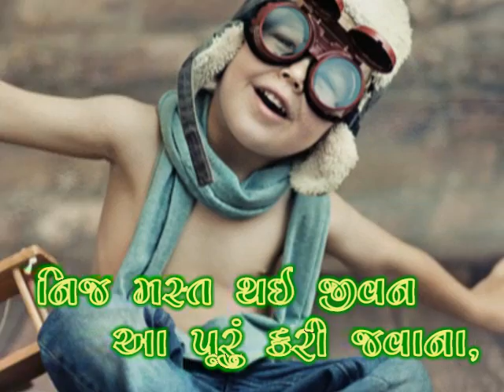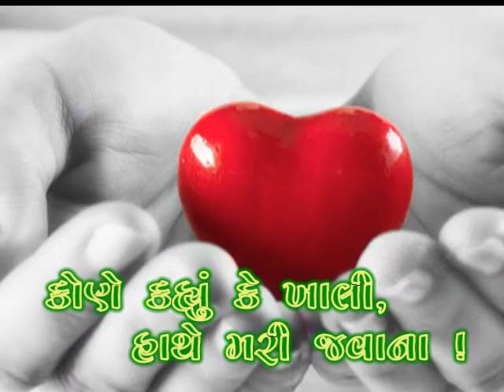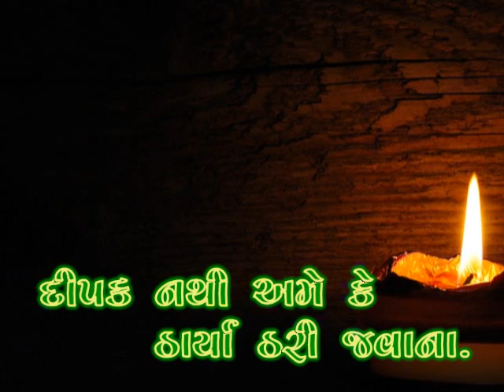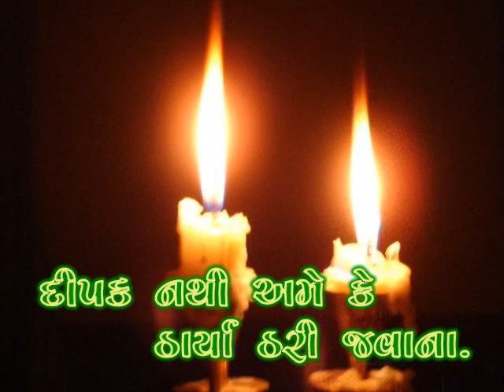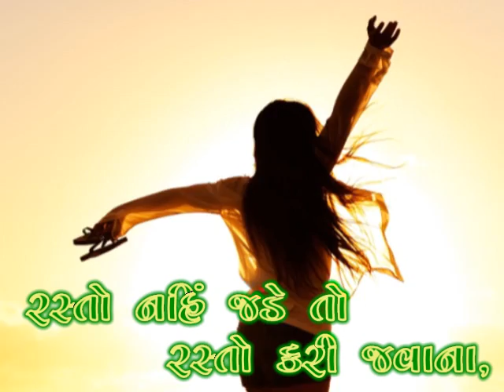Std.9_13 રસ્તો કરી જવાના_Rasto kari javana_અમૃત 'ઘાયલ' gujarati poem std 9@vasant teraiya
રસ્તો નહી જડે તો રસ્તો કરી જવાના. અમ્રુત ઘાયલ.
ધોરણ 9 નું આ કાવ્યને આયુષી તેરૈયાના અવાજમાં રજૂ કરેલ છે.

રસ્તો નહીં જડે તો રસ્તો કરી જવાના,
થોડા અમે મૂંઝાઈ મનમાં મરી જવાના?

નિજ મસ્ત થઈ જીવન આ પૂરું કરી જવાના,
બિન્દુ મહીં ડૂબીને સિન્ધુ તરી જવાના!

કોણે કહ્યું કે ખાલી હાથે મરી જવાના?
દુનિયાથી દિલના ચારે છેડા ભરી જવાના!

છો ને ફર્યા, નથી કંઈ દી’થી ડરી જવાના!
એ શું કરી શક્યા છે, એ શું કરી જવાના!

મનમાં વિચાર શું છે? અવિરામ કંઈ દીપક છે
પ્રકાશ આંધીઓમાં પણ પાથરી જવાના!

એક આત્મબળ અમારું દુ:ખ માત્રની દવા છે,
હર જખ્મને નજરથી ટાંકા ભરી જવાના!

સ્વયં વિકાસ છીંએ, સ્વયં વિનાશ છીંએ!
સ્વયં ખીલી જવાના, સ્વયં ખરી જવાના!

સમજો છો શું અમોને સ્વયં પ્રકાશ છીંએ!
દીપક નથી અમે કૈં ઠાર્યા ઠરી જવાના!

અય કાળ, કંઈ નથી ભય, તું થાય તે કરી લે,
ઈશ્વર સમો ધણી છે થોડા મરી જવાના!

દુનિયા શું કામ ખાલી અમને મિટાવી રહી છે?
આ ખોળિયું અમે ખુદ ખાલી કરી જવાના.